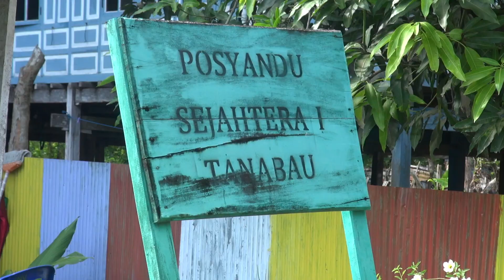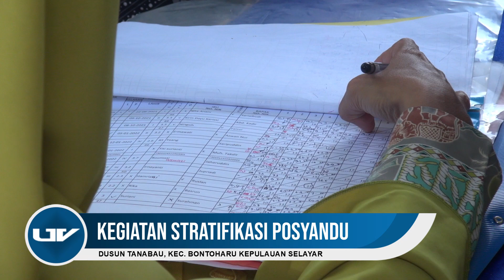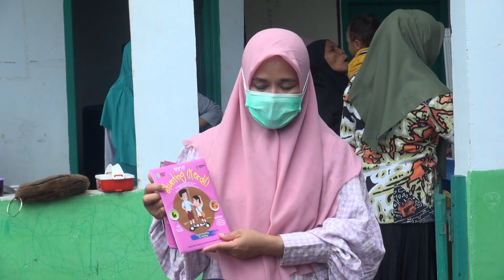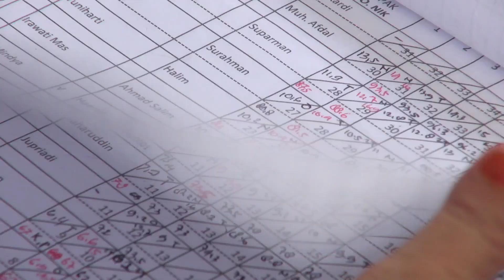Stratifikasi Posyandu Sejahtera I Tanabau | Dinas Kesehatan Kepulauan Selayar